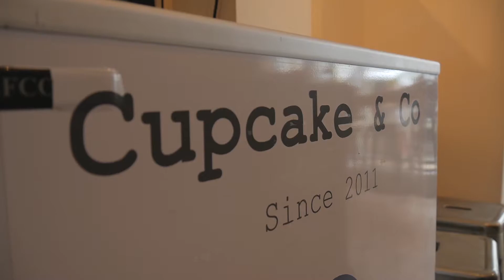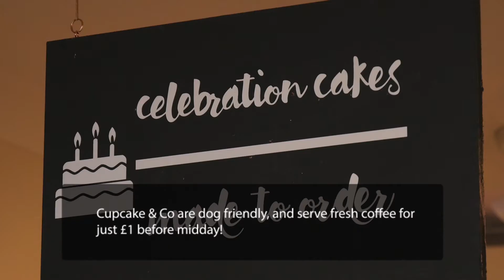NationalCupcakeWeek | Cupcake & Co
According to Twitter, it's National Cupcake Week! So we're bringing you some of the top spots to get your sugar fix in the city.